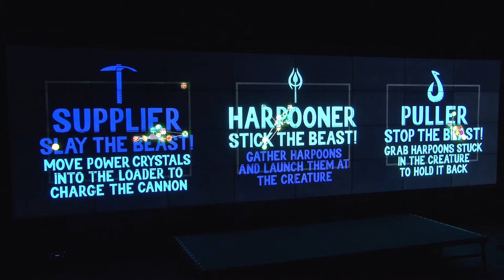Andy Muehlhausen - Ad Infinitum3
Saturday, May 18, 2013
7:00pm-8:00pm
Calit2 Theater/VROOM